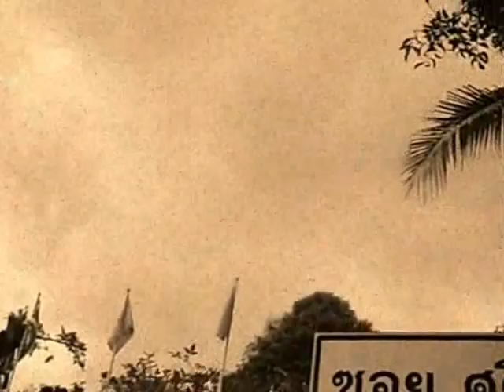Part 2: Steve Straw and TLOSAJFUD - koh samui - 'dream sequence'